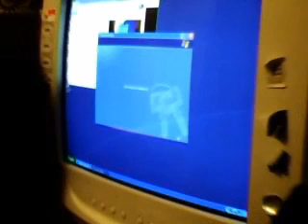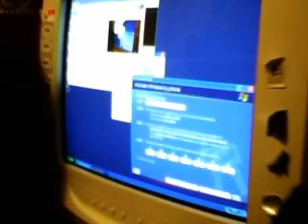Activating Windows XP Home Edition (again)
yeah, i had to reformat my computer one day. It just wouldnt even get to the bootskin (Windows XP loading screen) so i re-installed XP, and this is me activating it